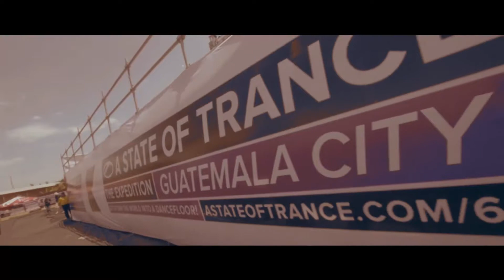ASOT600 Memories Aftermovie